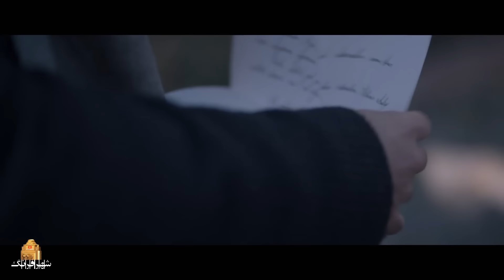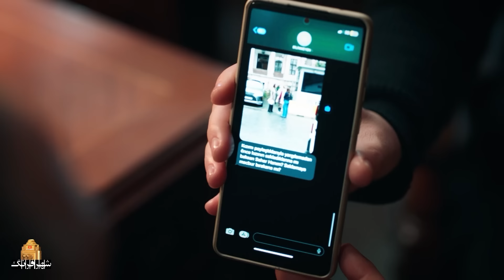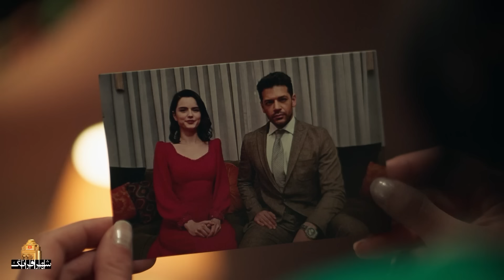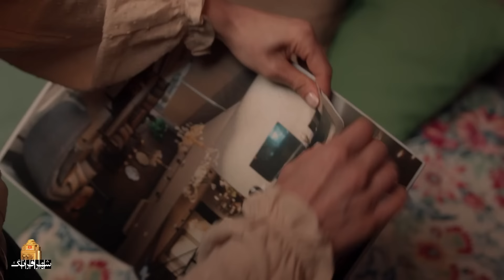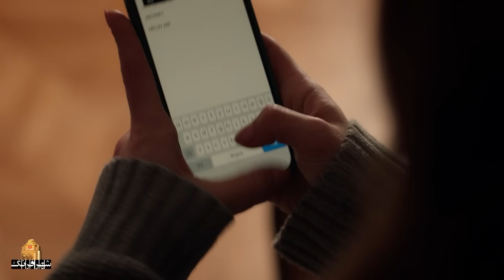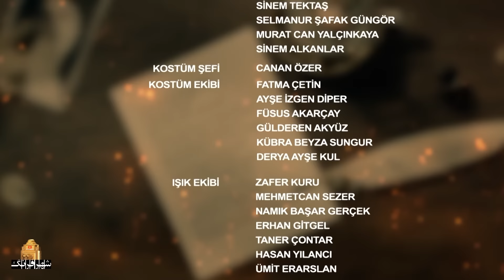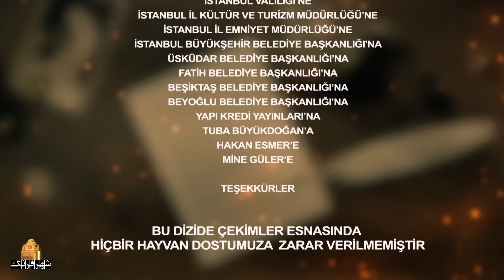سریال ترکی جدید نامه خداحافظی - قسمت 16 (دوبله فارسی) | Serial Veda Mektubu